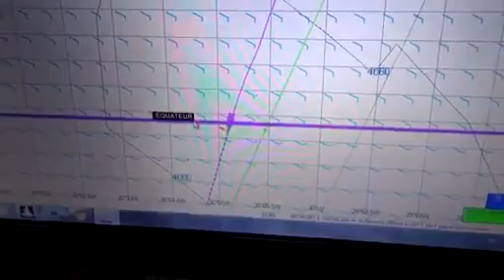Le passage de l'équateur à l'intérieur de SynerCiel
VG subtitled